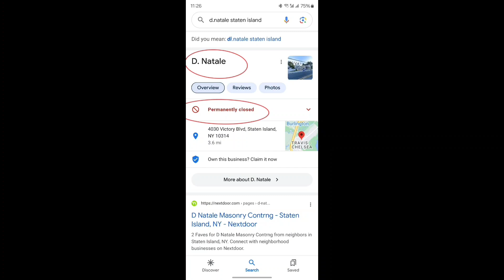paganintelligencecabal Cun*ts using their goons to intimidate Christians into sexual abominations!!